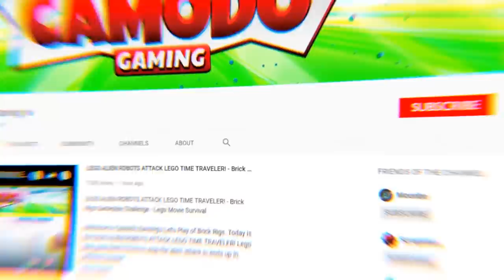Lego Police Must Chase Down a Stolen Bus and Use Spike Strips! - Brick Rigs Multiplayer Gameplay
Today we do some lego police chases in Lego City! We will also be checking out some of the best creations in this Brick Rigs gameplay.